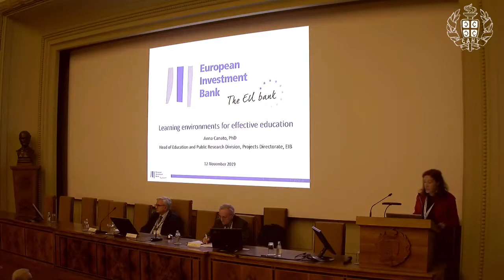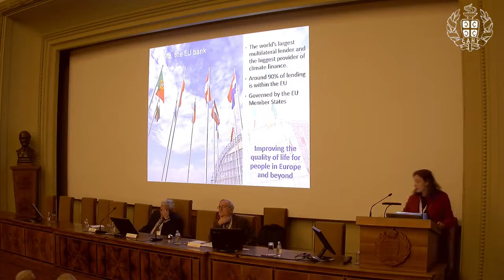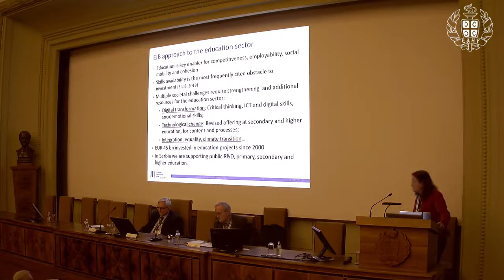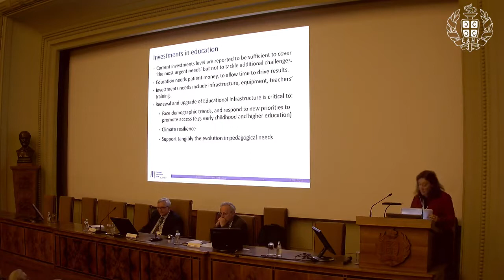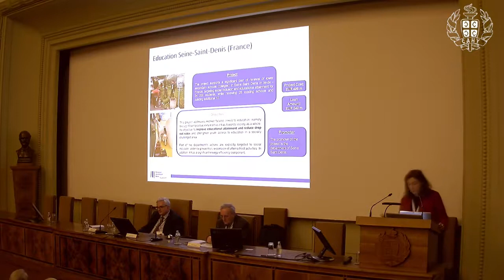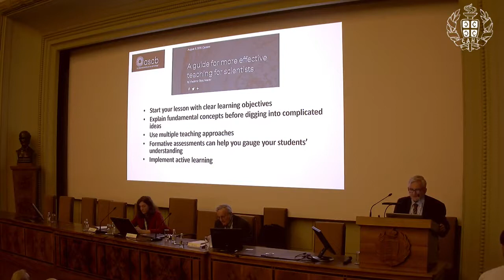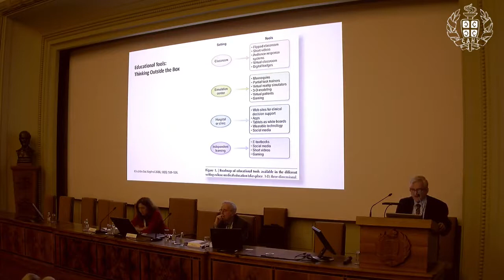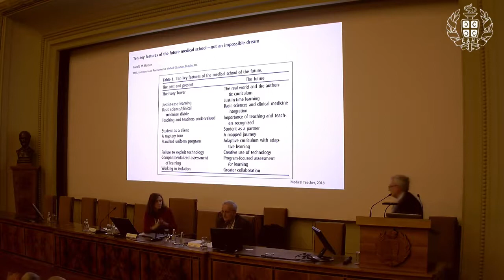New Education: From Leadership in Thought to Effective Action | 4th Intl. Conf. on Future Education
Title of Presentation: New Education: From Leadership in Thought to Effective Action

 in association with Serbian Academy of Sciences and Arts, University of Belgrade, the Serbian Chapter of the Club of Rome and the Serbian Association of Economists

Speaker: Anna Canato
Designation: Head, Education and Public Research Division, Innovation and Competitiveness Department, European Investment Bank, Luxembourg, Tibor Varadi ,

Speaker: Nebojša Lalić
Designation: Faculty of Medicine, University of Belgrade, Serbia; Serbian Academy of Sciences and Arts

Speaker: Tibor Varadi
Designation: Serbian Academy of Sciences and Arts